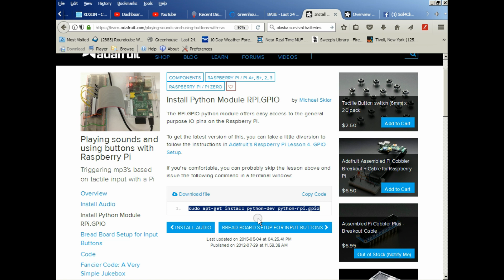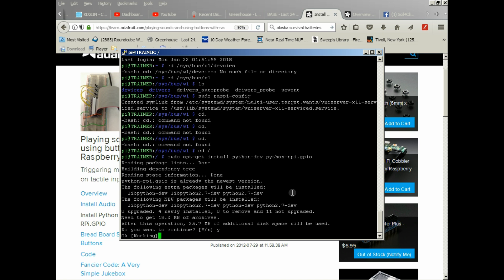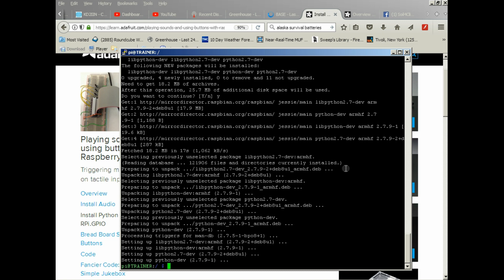Part 4 Setup Your Own Raspberry Pi Install RPI GPIO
In this video we go over how to setup RPI.GPIO software to support using I2C, SPI, Serial Interface, and more.

More:
sudo apt-get install python-dev python-rpi.gpio